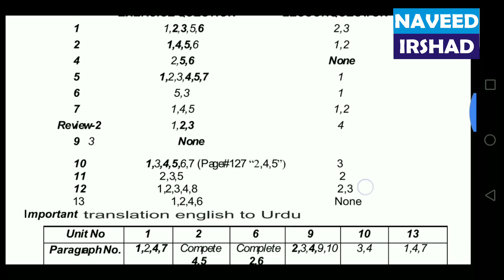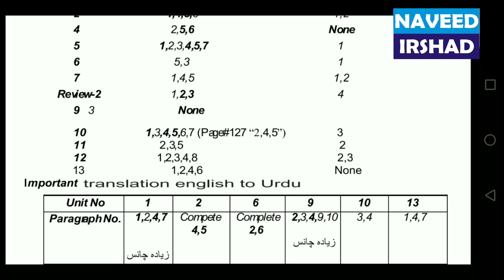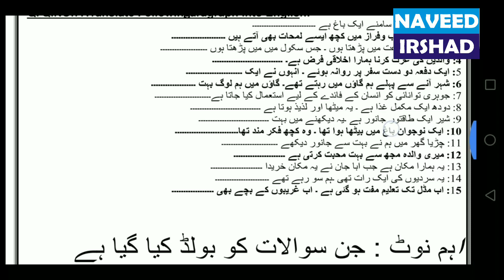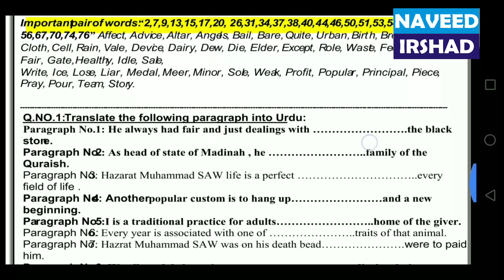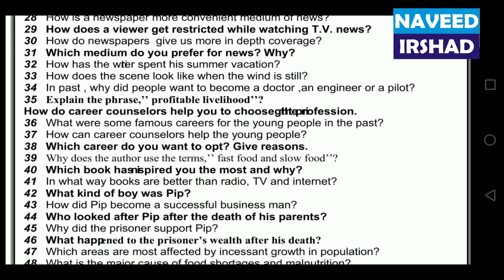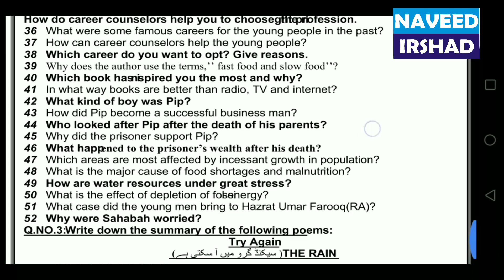10th Class English Guess Paper 2020 - 2020 10th english guess paper by naveed irshad vlog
10th Class English Guess Paper 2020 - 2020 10th english guess paper
In this video I'll explain 10th Class English Guess Paper 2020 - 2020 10th english guess paper.
Mostly students looking for 10th Class English Guess Paper 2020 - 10th english guess paper 2020|10th class english guess paper 2020|10th english important essay 2020.
These 10th  class English guess paper very helpful in your final exams. In this video I discussed most important 10th class English essay guess paper 2020, 10th class most important english paragraph guess paper 2020, 10th class English question guess paper 2020, 10th class English summary guess 2020 & many more important English guess paper 2020.
10th class English guess paper 2020
10th Class English Guess Paper 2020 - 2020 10th english guess paper
10th class English guess paper 2020 bise Lahore
10th class English guess paper 2020 bise Gujranwala
10th class English guess paper 2020 bise Multan
10th class English guess paper 2020 bise Faisalabad
10th class English guess paper 2020 bise sahiwal
10th class English guess paper 2020 bise dg khan
10th class English guess paper 2020 bise Bahawalpur
10th class English guess paper 2020 fbise Islamabad
10th class English guess paper 2020 bise Rawalpindi
10th class English guess paper 2020 bise Lahore Sargodha
10th class English guess paper 2020 bise Lahore Sargodha
10th class English guess paper 2020 fbise islamabad
10th class English guess paper 2020 Punjab boards
These are very important English guess paper and mostly questions will asked from this English guess paper. Must prepared yourself for annual exams.